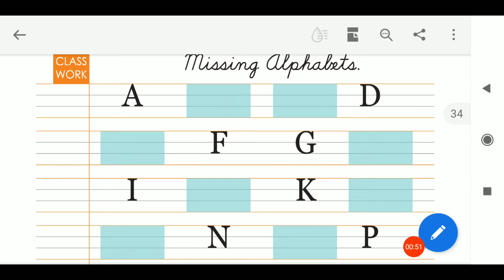26/10/2020, LKG-EM, Maths